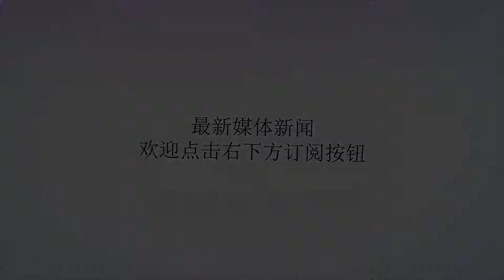NBA球星谁最会撩妹？格里芬不傻，帕森斯很忙，杜兰特你学着点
谢谢！球场上的格里芬，球风凶狠霸道，灌篮雷霆万钧，江湖人称“给力芬”。隔人飞扣但是可别被他浓眉大眼的憨厚的长相蒙蔽了，格里芬的撩妹水平也和他的弹跳力一样，那是一等一的高。还在洛杉矶快船效力时，便和卡戴珊家族的詹娜卡戴珊谈起了恋爱。詹娜不仅仅出身于卡戴珊家族，还是维密天使，身材脸蛋都属于一流水准。詹娜卡戴珊参加晚会走秀但是好景不长，随着保罗的出走，格里芬不久也被快船交易至活塞。格里芬和詹娜也一拍两散。但是没过多久，格里芬又火速和新女友弗朗西斯卡-艾洛坠入爱河。弗朗西斯卡-艾洛据悉格里芬这位新女友不仅姿色过人，还是一家内衣品牌的老板，身价不菲。格里芬情场的得意，但是球场就很失意了。交易到活塞后并未能带队打入季候赛，自己的技术也还是停留在刚进入联盟的水平。眼看着年岁渐长，自己的篮球路却越发扑朔迷离了。钱德勒.帕森斯有多忙呢？请看下图现女友前女友前女友前女友网红、模特、明星帕森斯一个也没拉下，如果帕帅在篮球场上也这般拼命，何愁大事不成呢？说完了上面的哥俩，我们要来讲一下反面教材——杜兰特。别撇嘴，说的就是你别人撩妹不费吹灰之力，我们的杜兰特同学憋半天对“黑寡妇”斯嘉丽来了一句“我想喝斯嘉丽的洗澡水”。实在令人无语。不过，斯嘉丽对此表示，如果杜兰特能夺得总冠军，自己不介意让杜兰特喝自己的洗澡水。如今，杜兰特已经2连总决赛MVP，不知斯嘉丽是否兑现了当时的承诺呢？